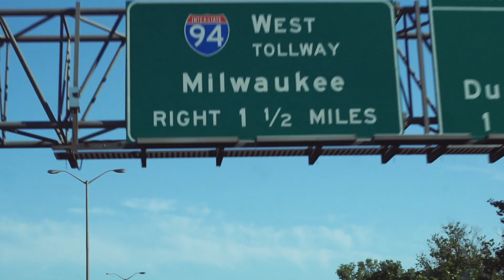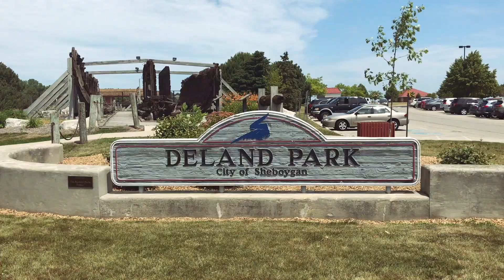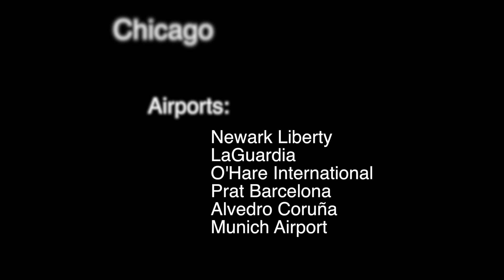Sheboygan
This video is about my visit to Sheboygan, a one day trip just before going back to Chicago for my journey back to Europe